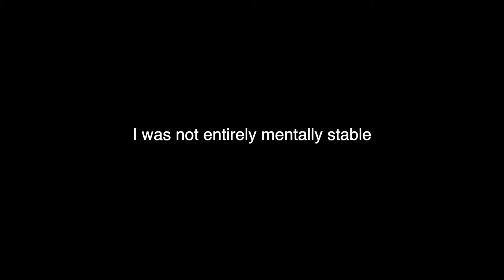7 Comedians Try Way Too Hard (Cut)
I can't promise the next video wasn't filmed at 3am so let's see what happens together.